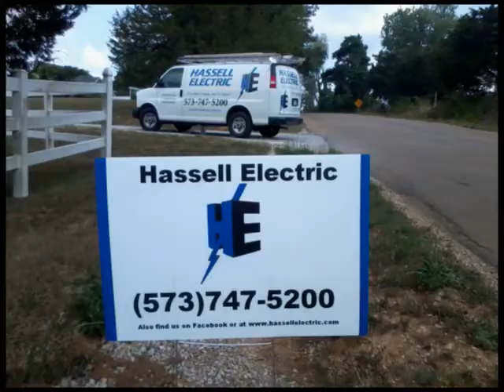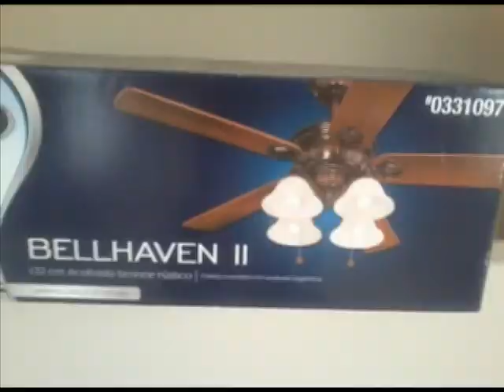Potosi Mo. electrican Hassell Electric (573)747-5200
Hassell Electric (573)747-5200 Are you in the Potosi Mo area looking for an electrical contractor? Look now more. Hassell Electric is your guy. Low prices and great work.